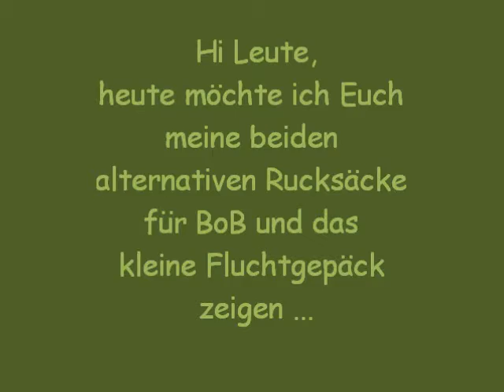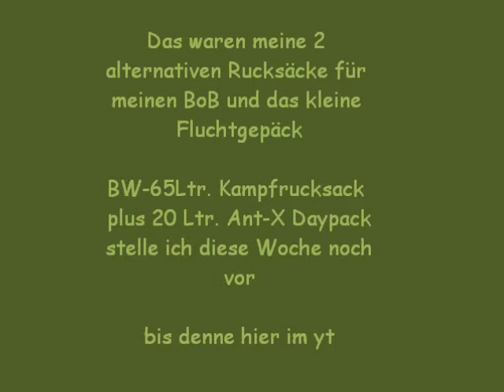Neue Ausrüstung: Berghaus Crusader und Centurio (evtl. als BoB und kl. Fluchtgepäck)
Hey, heute möchte ich Euch meine beiden günstig ersteigerten Rucksäcke vorstellen,
und zwar den Berghaus Crusader (90+20Ltr.) und den Berghaus Centurio (30 Ltr.) plus zusätzliche Seitentaschen.

Normalerweise hatte ich zwei meiner brit./NL-Rucksäcken in DPM-tarn vorgesehen, aber jetzt packe ich nochmal um.

Desweiteren möchte ich eine kleine Videoreihe über den Inhalt meines BoB  und des kleinen Fluchtgepäcks machen sowie eine Reihe mit der Winterausstattung unserer kleinen Truppe

Ich hatte günstig den Zuschlag beim armeeversand erhalten.

Viel Spaß